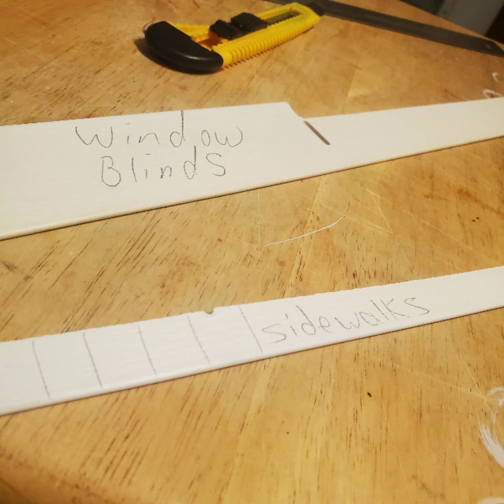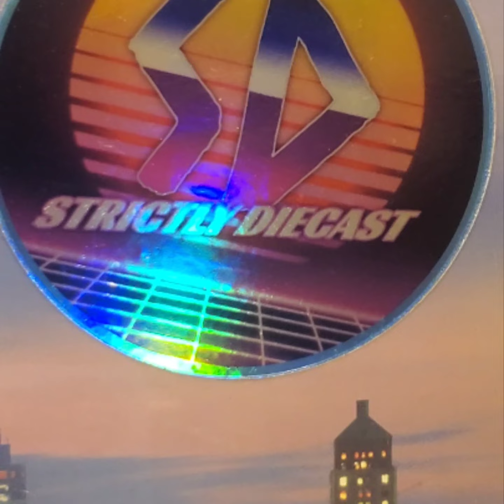The making of Strictly Diecast's diorama